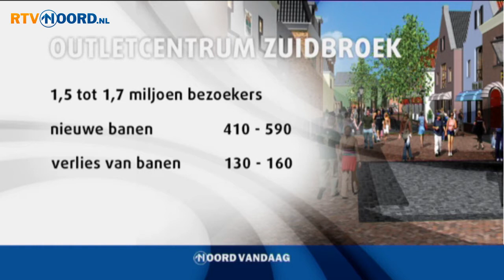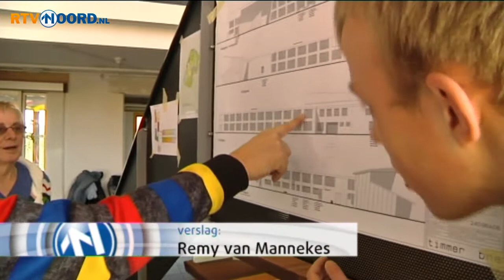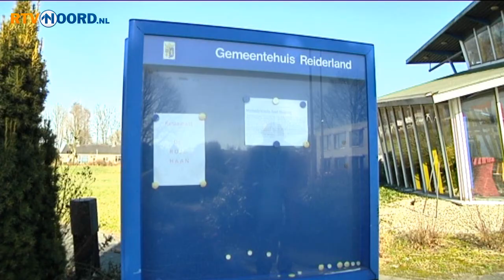Noord Vandaag [6-3-2013] - RTV Noord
Vandaag in Noord Vandaag:
- Verdachte aangehouden in moordzaak Hoendiep
- Onderzoek: meer winkelleegstand bij komst outletcentrum in Zuidbroek
- Provincie wil regels opstellen voor uitbreiding boerenstallen
- Herbestemming van gemeentehuizen na gemeentelijke herindeling
- Basketbal: wedstrijdverslag Flames-Den Helder
- Foutje FC Groningen-directeur Hans Nijland brengt politiemacht op de been

Presentatie: Femke Wolthuis